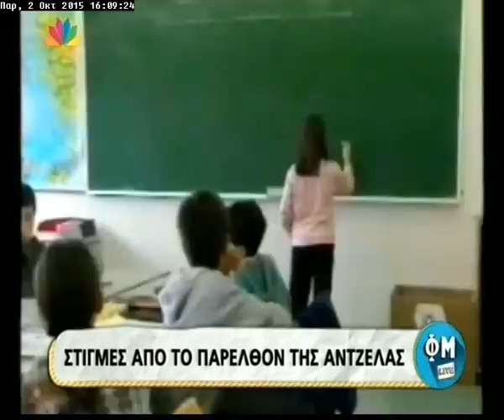Marymary.gr - Μόνο εδώ: Όταν η Άντζελα Δημητρίου συνόδευε στο σχολικό την κόρη της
Μόνο εδώ: Όταν η Άντζελα Δημητρίου συνόδευε στο σχολικό την κόρη της